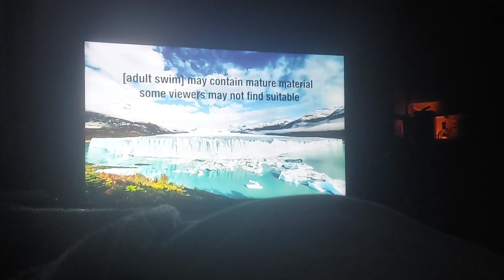Adult Swim Warning Screen